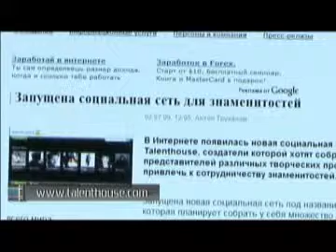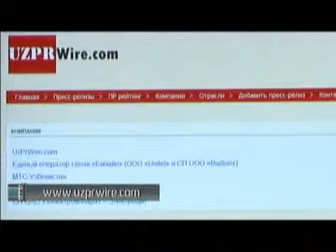М@ТРИЦА_10_01_I-news_Огнева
2) В Узбекистане начала работу новая онлайн-служба распространения новостей.
3) Персональное визуальное радио.